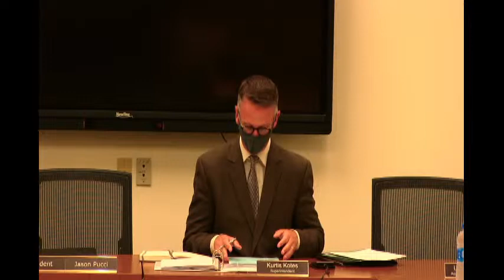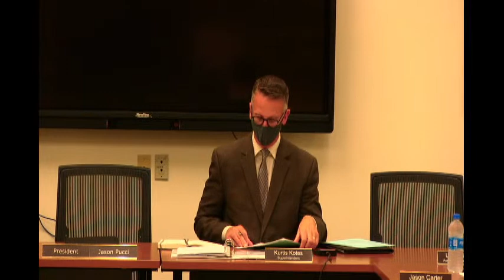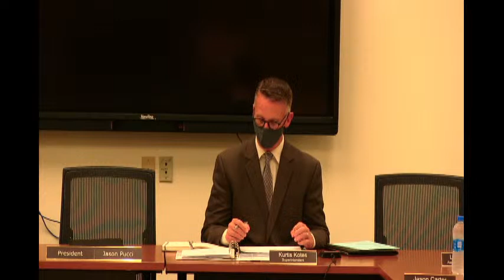Goshen Central School District Board of Education Meeting September 20, 2021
GCSD BOE Meeting September 20, 2021 held at 227 Main Street and live streamed on YouTube.